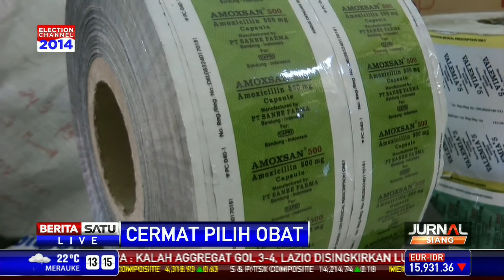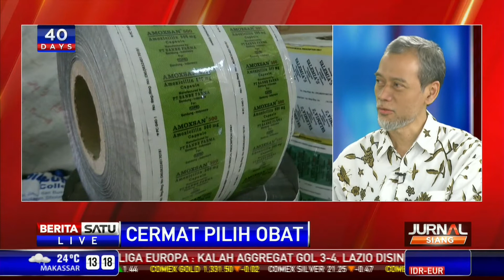Dialog: Cermat Pilih Obat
Perdagangan obat palsu dan ilegal marak terjadi. Pemalsuan terjadi pada berbagai macam jenis obat. Mulai dari obat tradisional, kosmetik, hingga produk komplemen lainnya.

Facebook.com/BeritaSatuTV
Youtube.com/BeritaSatu